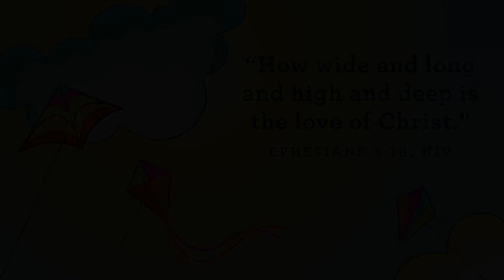Fly a Kite Week 4 (Preschool)